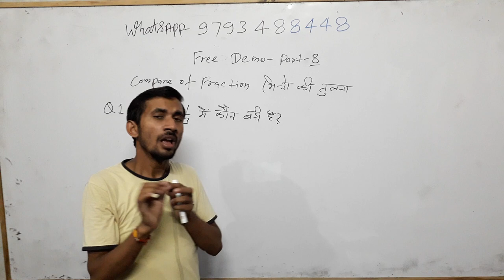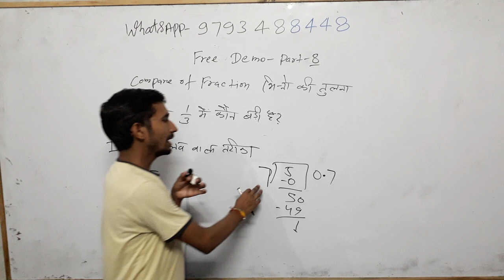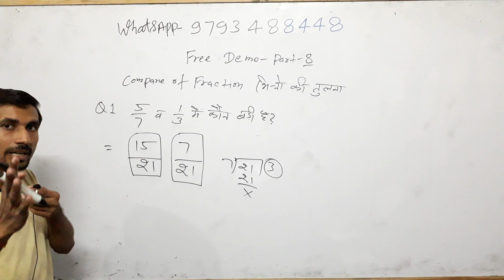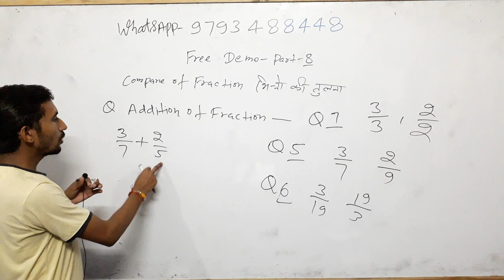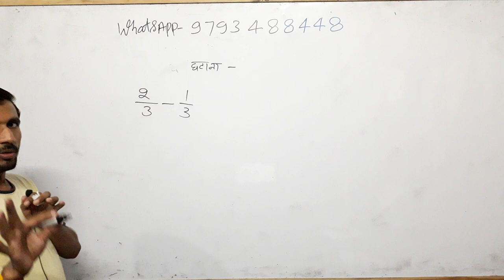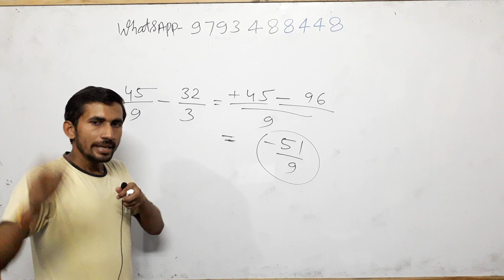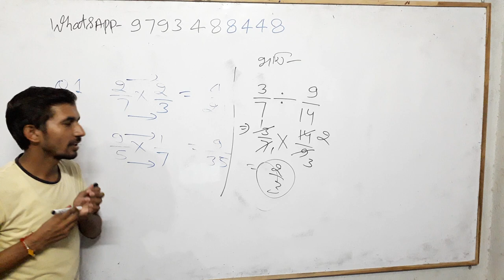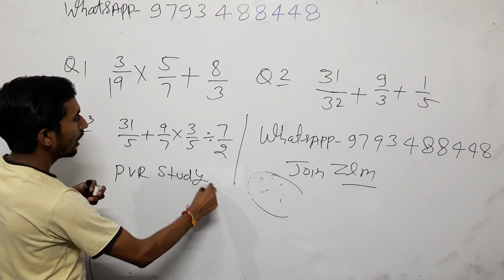🌏5:00am#Basic_maths part 8🔴Zero level maths 100% Guarantee wali पहले इस्तेमाल करें फिर विश्वास करें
basic math,
बेसिक गणित,
मैथ्स ऑनलाइन,
मैथ्स गणित,

By_ RAAJ'Sir

Common chapter

D.el.ed Maths

D.el.ed Maths

Updated since 13 Aug 2019, 09:30:15

24 hrs me quality improve ho jayegi.

1_ morning 5:00 Am
2-Evening 9:00 Pm

Current Affairs
Gk Gs/Science
☎ 78438_32 999
☎78438_33 999
Live classes,
Railway maths,
Banking maths,
Online coaching,
Online tayari,
Oneday exams full maths solution,
PVR Study,
CTET MATHS,
UP TET complete course,
TET maths,

Follow on